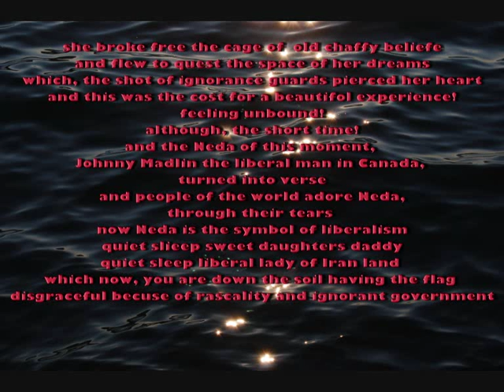neda agha soltan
a verse to Neda -LIBERAL LADY
Behrooz
this is a english translation of liberal lady poem